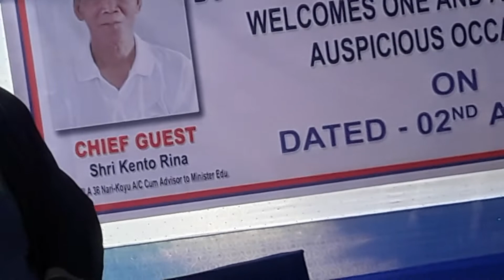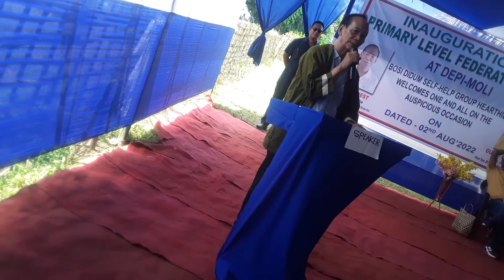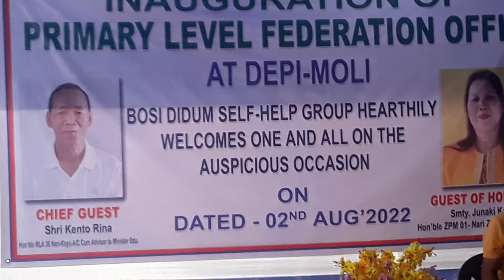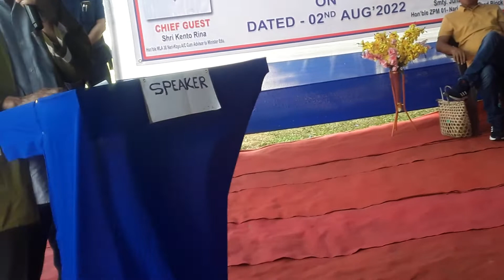B.D. S.H.G. Inauguarated By Kento Rina MLA 36th Nari koyu at D.moli 2.8.2022.